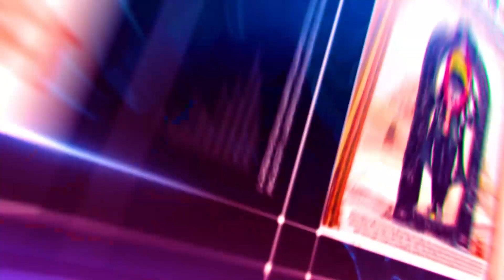खबरें दिनभर की | TOP 10 BREAKING NEWS OF THE DAY